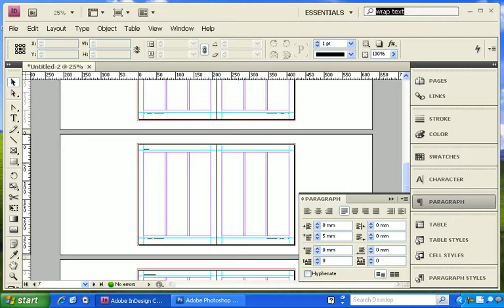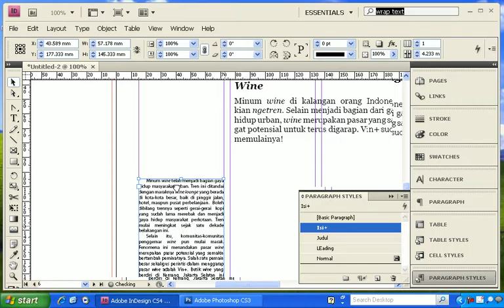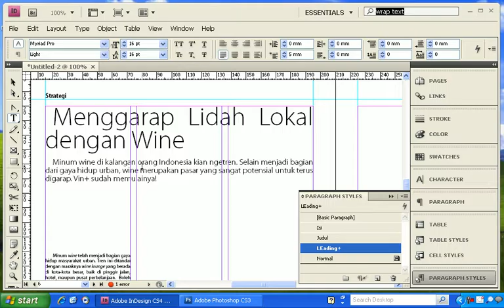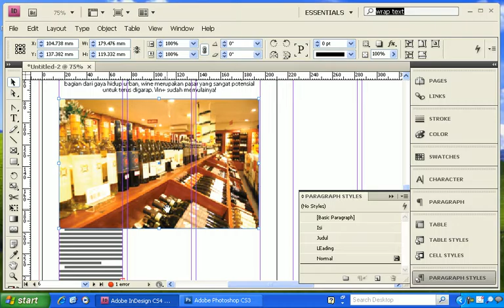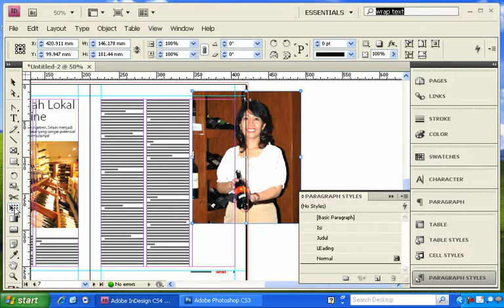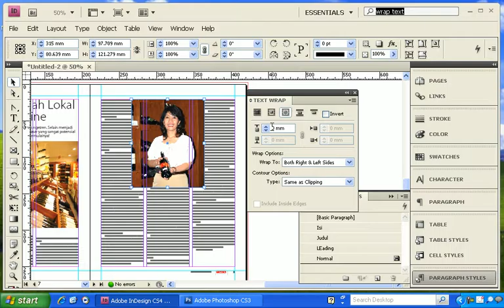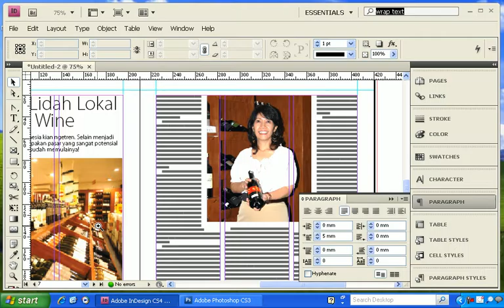[Tutorial - Eps. 12: majalah placing teks 02] Cara Cepat dan Mudah Belajar Indesign CS